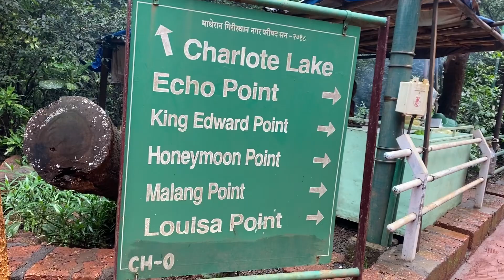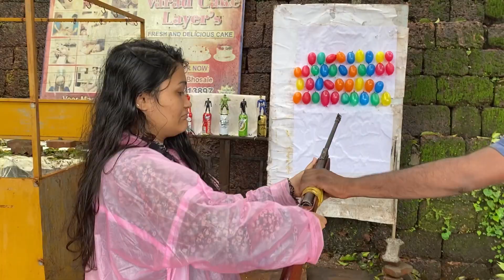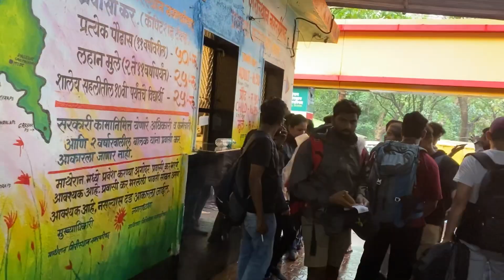Matheran hill station | monsoon trip| complete guide | matheran day vlog| monsoon place near Mumbai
MATHERAN in MONSOON😍 |  MATHERAN ENTRY FEES, TOY TRAIN, BUDGET, LAKE, TREK, FOOD, HOTEL, PLACE TO VISIT

1. Take Local Train to Neral
2. Neral to Sharing Taxi(100₹) or Bus (50₹) Or Direct Toy Train to Matheran from Neral Station(Except Monsoon Season)

Important 👇🏻

For rooms do contact mr akshay naikare - 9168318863 - note: *all types of rooms , food, any emergency stuff they will provide you and give you best hospitality*

For all basic information and guidance 👇🏻

One Day Return Trip Expense -
1. Mumbai to Neral Return Ticket - 50₹
2. Neral to Matheran(Taxi Stand) Return - 200₹
3. Matheran Hill Station Entry Fees - 50₹

(Aman Lodge to Matheran Toy Train Return 100₹ 3km Only)***Optional
Matheran Return Trip in Just 300₹ Only

My day spending for 1 Night Package👇🏻 :-

1. Mumbai to Neral Return by bike petrol - 200rs
2. Matheran Hill Station Entry Fees - 50₹
4. All 4 time Food Around - 2000₹
5. Hotel Stay - 2000₹

Matheran is a famous hill station located in Raigad District of Maharashtra, India. Matheran is India's smallest hill station and only automobile-free hill station. Matheran is famous for it's awesome view and  Matheran Toy Train. In this video, I will tell you how to reach Matheran, Matheran tourist places, Matheran complete guide, Matheran travel guide, hotel in Matheran, Matheran tour plan and Matheran trip budget, hotels in Matheran, Matheran trip budget, Matheran toy train timing.

Your Queries Solved:
matheran vlog
matheran in monsoon
matheran trip budget
mumbai to matheran
pune to matheran
matheran information
matheran waterfalls
matheran maharashtra

Places to visit in Matheran:
Echo Point
Charlotte Lake
Alexander Point
One Tree Hill Point
Louisa Point
Panorama Point
Monkey Point
Garbett Point
Madhavji Point
Khandala Point
Sunset Point
Malang Point
Honeymoon Point